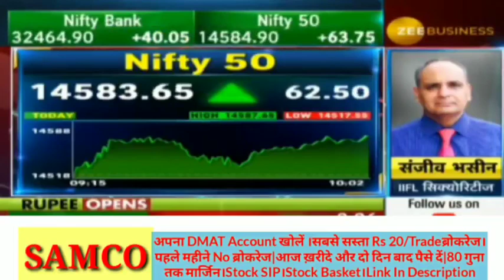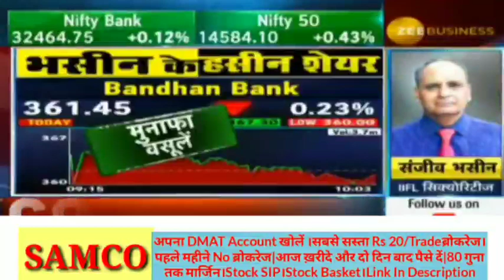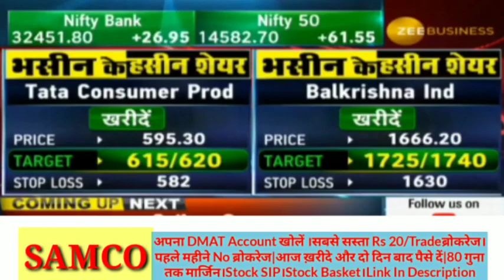भसीन जी के दो नवरत्न शेयर। लपक लो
Buy or Sell shares with your Trading Account with ease. Apply Now

✅ Flat Rs. 20 or 0.02% (whichever is lower) per executed order.
✅ Paperless Demat Account in just 5 mins.
✅ Get up to 4x Delivery Leverage in the Cash Markets.
✅ Get Upto 80x Leverage for Nifty, 33x leverage for stocks 60x for commodity.
✅ Get 100% Cashback on Brokerage for Trades for the 1st Month.